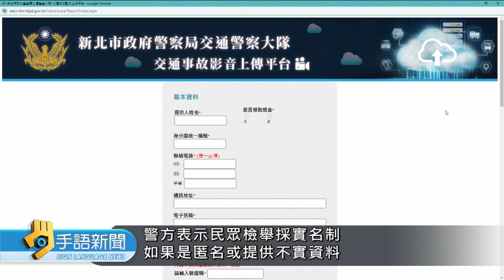新北遏止車禍肇逃 檢舉獎金上看一萬元 | 20240529公視手語新聞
為了遏止車禍肇事逃逸行為，新北市警局，從六月一號開始實施"檢舉新制"，只要民眾提供"肇事逃逸"，或是"交通事故"的影像，幫助警方釐清事故原因，就能獲得檢舉獎勵金從一千元到一萬元不等。